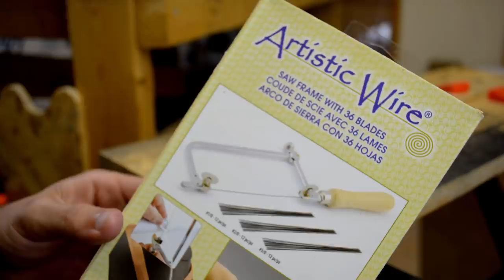Watch Me Transform This Spoon Into VENOM!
If you'd like to support me and my work, please consider buying me a coffee to keep me going! 😃

Tools used:

•Jeweler's saw

•Carbide burrs

(I do NOT recommend using the wooden   vise I had in the video)
•Here's a better one

Hi everyone! While I tend to make my own art/designs, I figured this time I'd go with a "theme" and see what happens. Ok, sure... and maybe ride the coattails of the currently trending Venom movie :)

As you can see, I did most of the work with a jeweler's saw, then ground out the eyes using some carbide burrs, following up again with the saw to get the fine details in Venom's face. The saw worked great! I had my doubts since I was cutting stainless steel, but using what I had to keep the blade lubricated (just a tea candle!) it got me through this project.

Anyway, I hope you enjoy this video, and if you have ANY questions, dont hesitate to ask!

Song: "Jack Rabbit" by Geographer